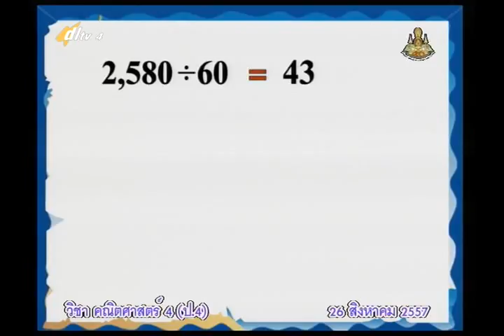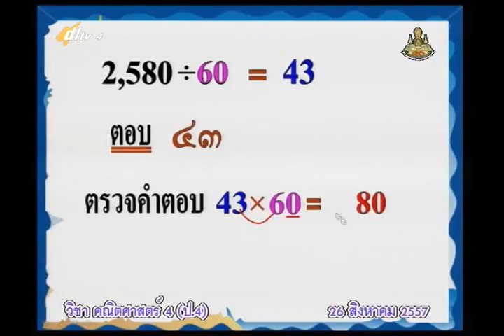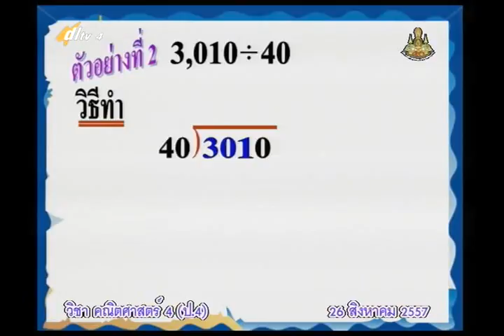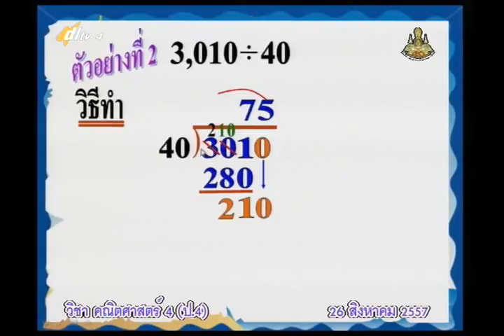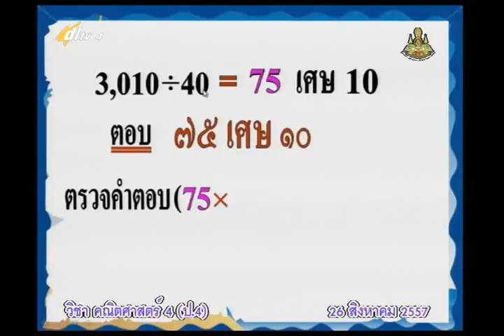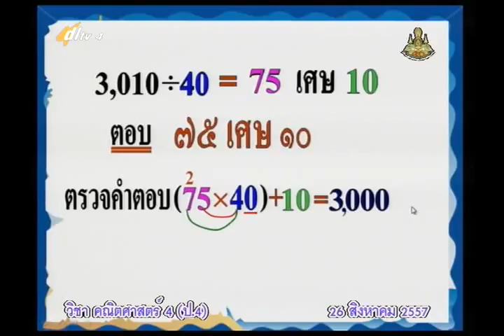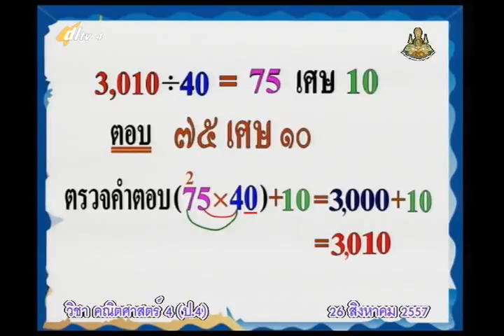067B+4260857+ค+การหารที่ตัวหารมีสองหลักที่เป็นพหุคูณของ 10+mathp4+dl57t1